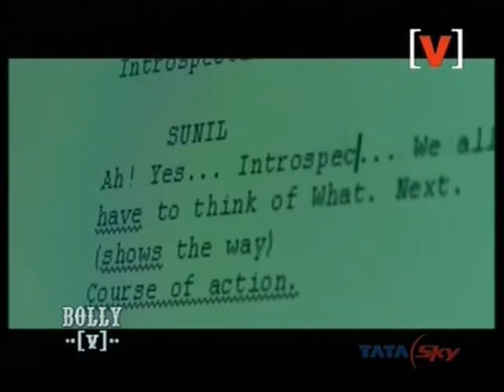That Four Letter Word on Channel [V]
Cary Edwards talks about his role and the making of That Four Letter Word.